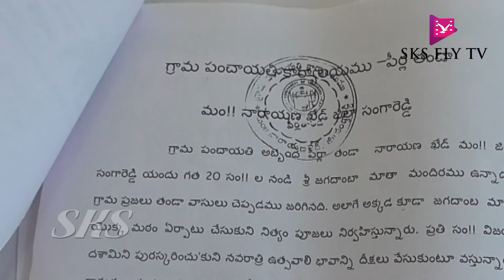నారాయణఖేడ్ : పీర్ల తండాలో నెలకొన్న సేవాలాల్ , భవానీ గుడి వివాదంC || SKS FLY TV